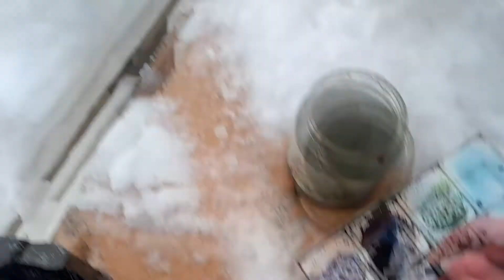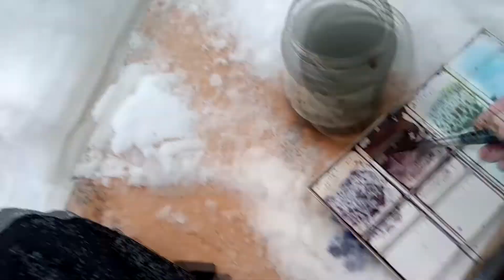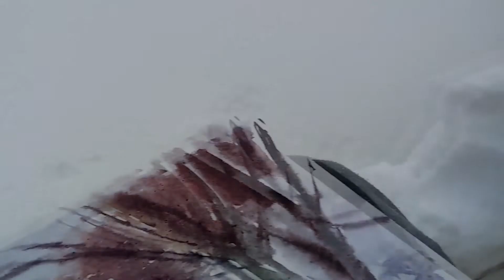History of one painting | Winter landscape in watercolor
Watercolor painting, size 20x30 cm. It was nice warm weather, but a lot of snow fell, and the mood was good. And I went out to draw on the bank of a frozen, snow-covered river. Snow, of course, blurred the work, but it's good, the background turned out to be soft. And at home he painted wood, and people, when the paint dried! :) I called the picture "Snowy January"

Çək, qardaş, çək!
Vizato, vëlla, vizato!
ይሳሉ፣ ወንድም፣ ይሳሉ!
Draw, bro, draw!
ارسم يا أخي ارسم!
Նկարի՛ր, եղբայր, նկարի՛ր։
Teken, boetie, teken!
Marraztu, ana, marraztu!
Малюй, Братан, Малюй!
আঁকুন, ভাই, আঁকুন!
ဆွဲပါ မောင်ဆွဲ။
Рисувай, братко, рисувай!
Crtaj, brate, crtaj!
Tynnu llun, bro, tynnu!
Rajzolj, tesó, rajzolj!
Vẽ, anh bạn, vẽ!
E kaha, e kaikunane, e kaha!
Debuxa, irmán, debuxa!
Ζωγράφισε, αδερφέ, ζωγράφισε!
დახატე, ძმაო, დახატე!
દોરો, ભાઈ, દોરો!
Tegn, bror, tegn!
Dweba, bhuti, dweba!
צייר אחי, צייר!
See, bro, see!
ציען, ברודער, ציען!
Menggambar, bro, menggambar!
Tarraing, bro, tarraing!
Teiknaðu, bróðir, teiknaðu!
¡Dibuja, hermano, dibuja!
Disegna, fratello, disegna!
Fa, arakunrin, fa!
Сурет сал, аға, сурет сал!
ಡ್ರಾ, ಬ್ರೋ, ಡ್ರಾ!
Dibuixa, germà, dibuixa!
Тар, байке, тарт!
畫，兄弟，畫！
画，兄弟，画！
그려, 형, 그려!
Disegna, fratellu, disegna !
Desine, bro, trase!
Draw, bira, xêz bike!
គូរអើយគូរ!
Zoba, bhuti, zoba!
ແຕ້ມ, ອ້າຍ, ແຕ້ມ!
Trahe, bro, trahe!
Zīmējiet, brāl, zīmējiet!
Piešk, broli, piešk!
Zeechnen, Brudder, Zeechnen!
Нацртај, брат, цртај!
Manaova sary, ry rahalahy, manao sary!
Lukis, bro, lukis!
വരയ്ക്കുക, ബ്രോ, വരയ്ക്കുക!
Iġbed, ħu, iġbed!
Tuhia, e hoa, tuhi!
काढा, भाऊ, काढा!
Зур, ахаа, зур!
Zeichne, Bruder, zeichne!
कोर, भाई, कोर!
Teken, bro, teken!
Tegn, bro, tegn!
ଅଙ୍କନ, ଭାଇ, ଡ୍ର!
ਖਿੱਚੋ, ਭਰਾ, ਖਿੱਚੋ!
قرعه کشی، برادر، قرعه کشی!
Rysuj, bracie, rysuj!
Desenhe, mano, desenhe!
رسم، وروره، رسم کړه!
Shushanya, umuvandimwe, gushushanya!
Desenează, frate, desenează!
Рисуй, Братан, Рисуй!
Tusi, uso, tusi!
Draw, bro, drawing!
Цртај, брате, цртај!
Thala, ngoan'eso, taka!
අඳින්න, සහෝදරයා, අඳින්න!
ٺاھيو، ڀاءُ، ٺاھيو!
Kresli, braček, kresli!
Nariši, bratec, nariši!
Sawir, walaal, sawir!
Chora, kaka, chora!
Ngagambar, bro, ngagambar!
Расм кун, бародар, каш!
วาดพี่วาด!
வரையுங்கள் அண்ணா, வரையுங்கள்!
Сыз, абый, тарт!
గీయండి, బ్రో, గీయండి!
Çek kardeşim çiz!
Çyz, aga, çyz!
Chizing, uka, chizing!
سىزىش ، بۇرادەر ، سىزىش!
Малюй, Братан, Малюй!
ڈرا، بھائی، ڈرا!
Gumuhit, bro, gumuhit!
Piirrä, veli, piirrä!
Dessine, mon pote, dessine !
Tekenje, broer, tekenje!
Zana, ɗan'uwa, zana!
ड्रा, भाई, ड्रा!
Kos, bro, kos!
Crtaj, brate, crtaj!
Jambulani, m'bale, jambulani!
Kresli, brácho, kresli!
Rita, bror, rita!
Dhirowa, mukoma, dhirowa!
Tarraing, bro, tarraing!
Desegnu, frato, desegnu!
Joonista, vend, joonista!
Nggambar, bro, nggambar!
ドロー、ブロ、ドロー！